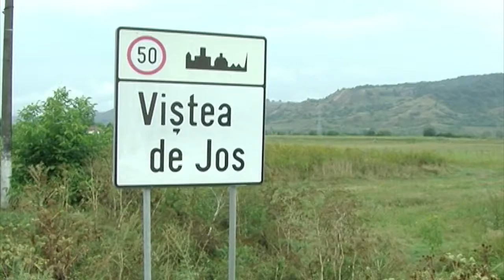Fonduri pentru canalizarea de la Rucar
Locuitorii din satul Rucăr se pot bucura, deoarece reprezentanții Primăriei Viștea au reușit sa obțina fonduri...